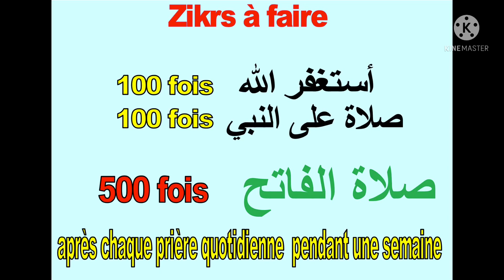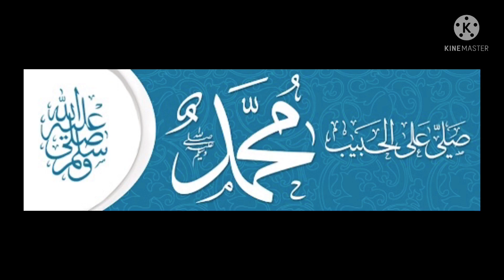SECRET DE SOLATE AL FATIHI POUR AVOIR DE L'ARGENT TOUTES LES SEMAINES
Salamoualeykoum chers frères et sœurs chers abonnés de LA CHAÎNE YOUTUBE LA PORTE DES SECRETS DU CORAN aujourd’hui nous partageons avec vous un secret de la solate AL FATIHI pour pouvoir gérer ses penses de la semaine par la grâce de DIEU